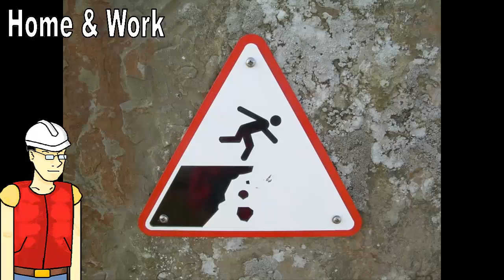Video Presentation of "HOME & WORK" Channel Youtube.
Video Presentation of "HOME & WORK" Channel Youtube. Greetings everyone, I'm ANNHE and this is "Home & Work". The space for questions related to situations of home, study and work.

"Exención de Responsabilidad de Derechos de Autor Bajo la Sección 107 de la Ley de Propiedad Intelectual de 1976, el uso de todos los medios utilizados en este vídeo se ve protegido por la doctrina de ''uso legítimo'' o ''fair use'', en tanto persigue la crítica, parodia, comentario o enseñanza del tema en cuestión. Todo el material utilizado pertenece a sus respectivos dueños."